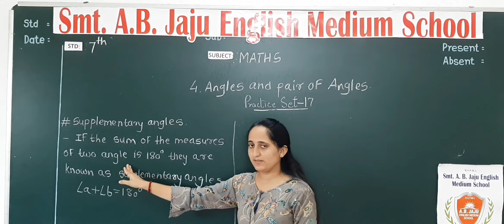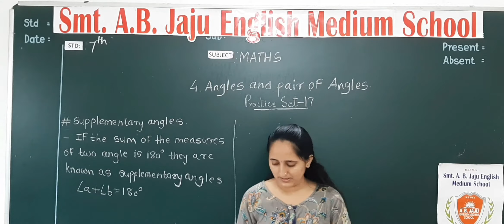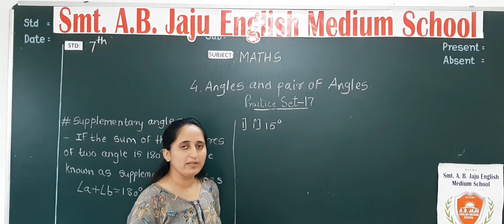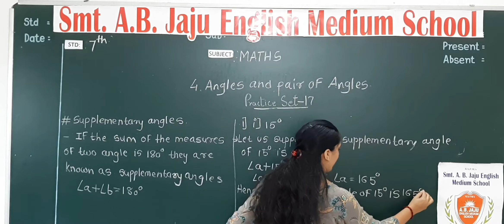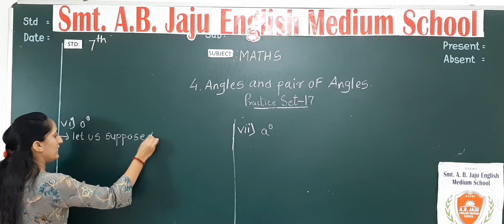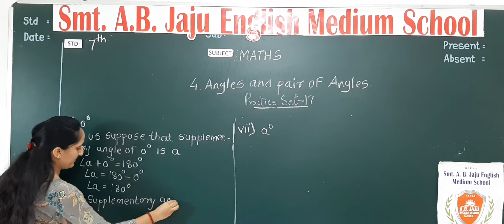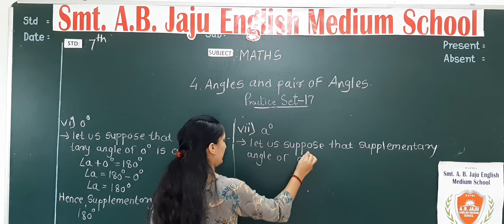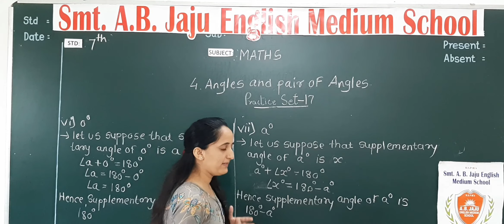7th Std Maths Ch- 4 Practice -Set 17 -Part 1